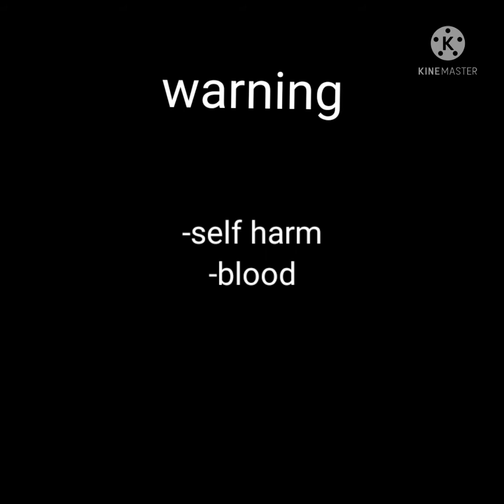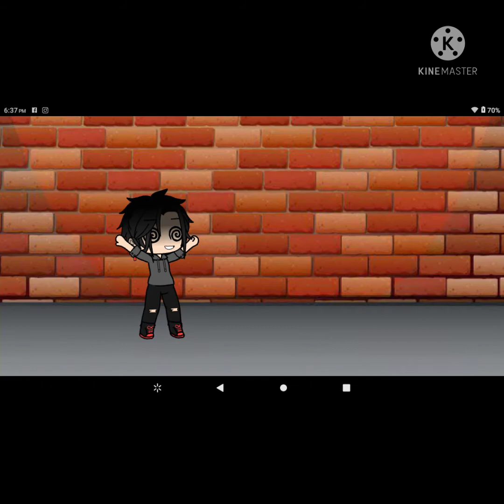Omfg by lil peep gcmv